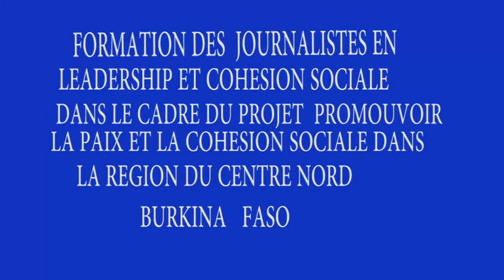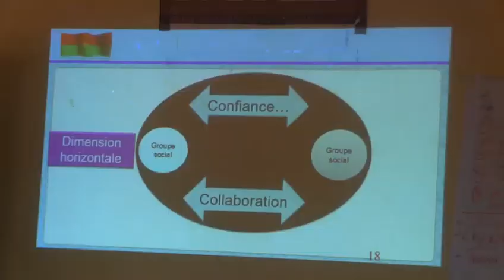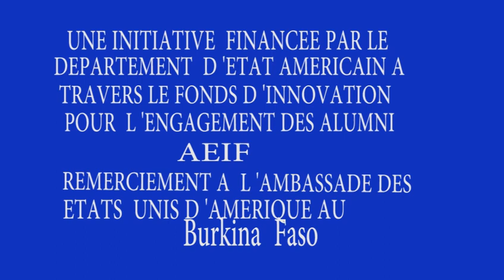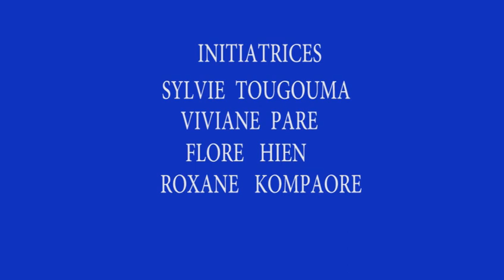Leadership et cohésion sociale : l'ABPEC-US-BF a outillé des journalistes à Kaya, région Centre-Nord